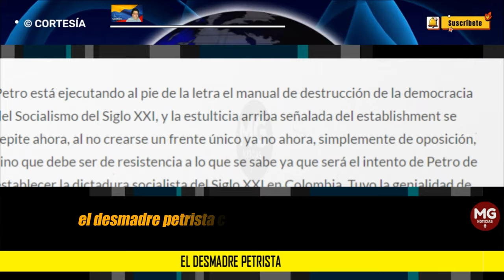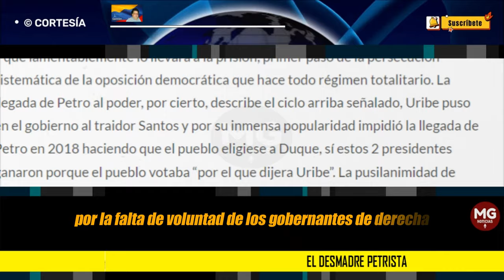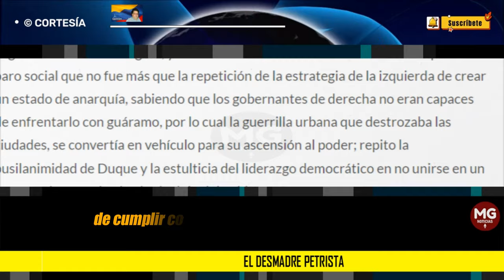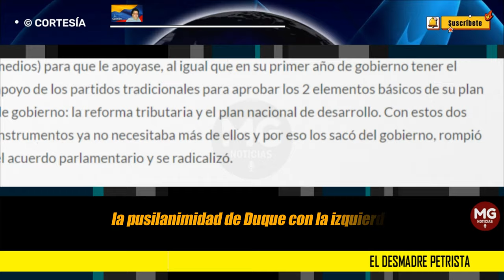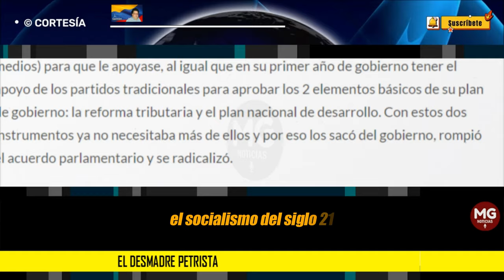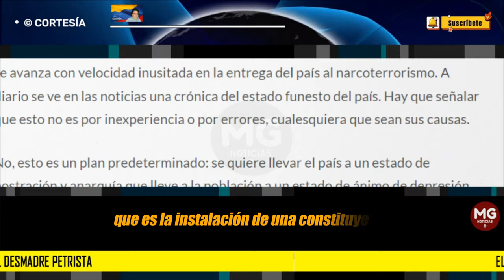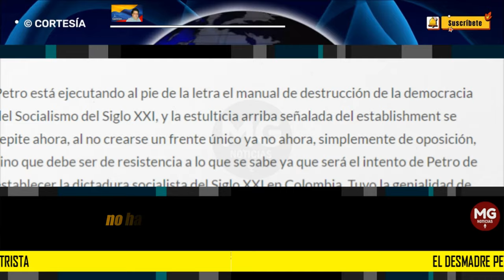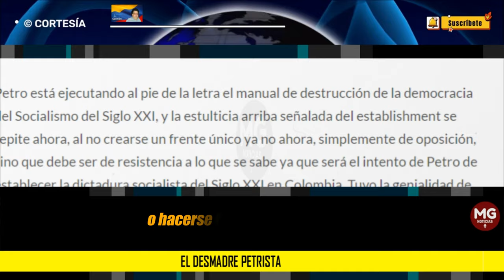EL DESMADRE PETRISTA ⚫ Por Alberto López Núñez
Cada día se acentúa más el carácter totalitario y pauperizante de la acción gubernamental petrista. El balance de este año y medio de gobierno no puede ser más funesto, la economía por los pies, la inseguridad urbana y rural rampante, los planes de vialidad y obras en general detenidas, la salud estatizada, pero sobre todo se avanza con velocidad inusitada en la entrega del país al narcoterrorismo. A diario se ve en las noticias una crónica del estado funesto del país. Hay que señalar que esto no es por inexperiencia o por errores, cualesquiera que sean sus causas.